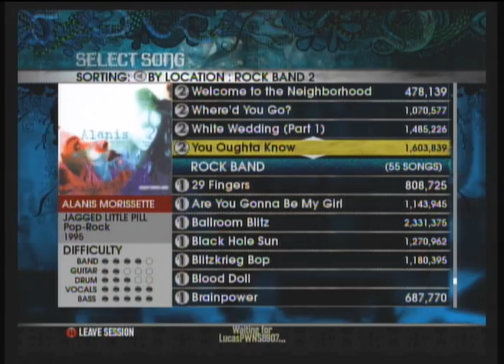Drunk Band / How Not To Sing Vol. 2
this is pretty hot

king sk3l3tor was playing with his feet